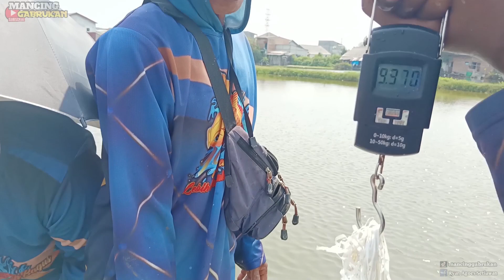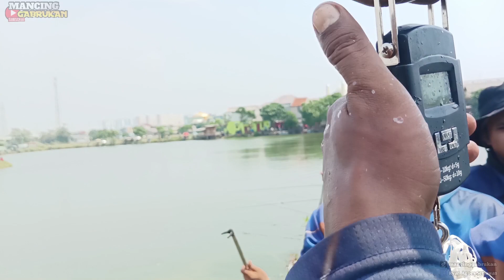Hasil lomba mancing ikan nila juara sampe 11kg , 9KG gagal juara ..!?